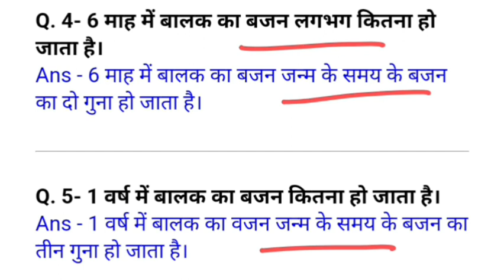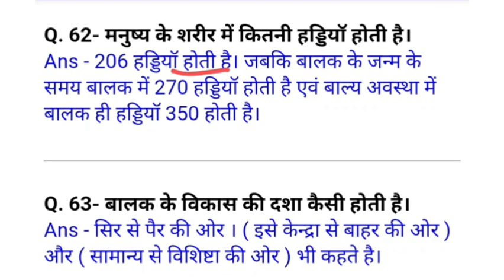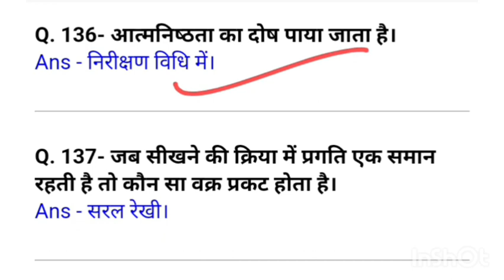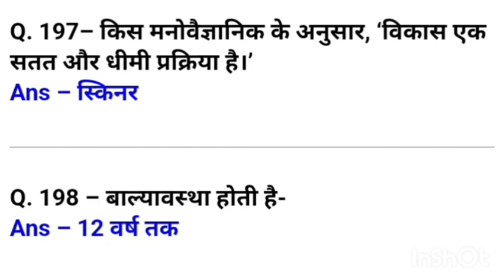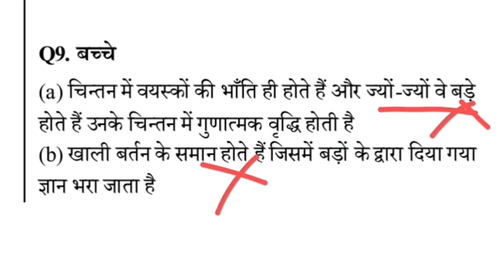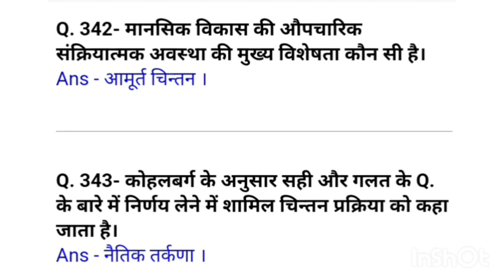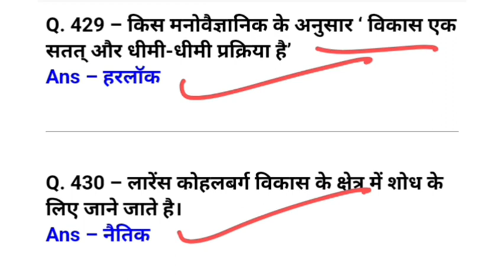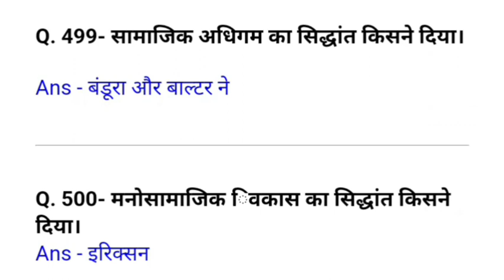CTET August 2023 | CDP Important Questions #10| CDP Previous Years Questions | Childhood Development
CTET August 2023 | CDP Important Questions | CDP Previous Years Questions | Childhood Development

CTETExamPaper1 for discussions related to CTET Paper 1 (for teachers of classes 1 to 5)

CTETExamPaper2 for discussions related to CTET Paper 2 (for teachers of classes 6 to 8)

childhood development UPTET Exam 2023 | UPTET CDP Previous Years Questions | UPTET CDP Class | UPTET Classes#uptet
Curriculum and Instruction: B.Ed program focuses on the design and implementation of effective curriculum and instructional strategies for the classroom.
Classroom Management: B.Ed program trains students in effective classroom management strategies to create a positive and productive learning environment.

Assessment and Evaluation: B.Ed program emphasizes the importance of ongoing assessment and evaluation to measure student learning and growth.

Education Psychology: B.Ed curriculum covers the principles of educational psychology, which includes the study of learning, motivation, and behavior in educational contexts.

Pedagogy: B.Ed program focuses on the science of teaching, known as pedagogy, which includes the methods, strategies, and techniques used to facilitate learning.